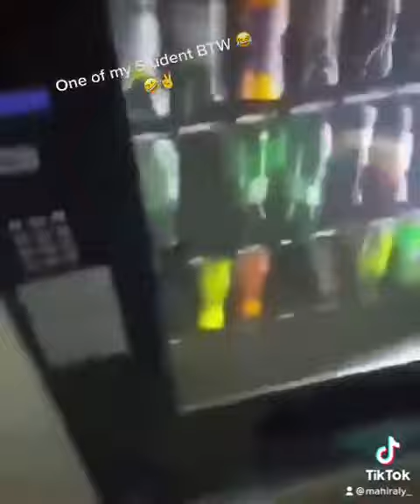I need this vending machine hack to see is it real 🤭😆